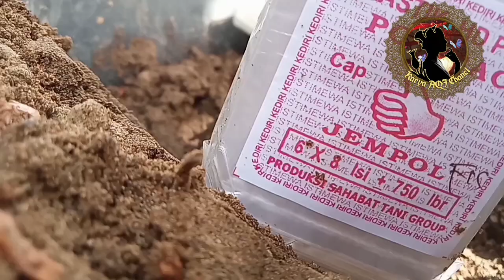Cara Cepat Mengisi Tanah Dalam Polybag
Quick Ways to Fill Soil in Polybags